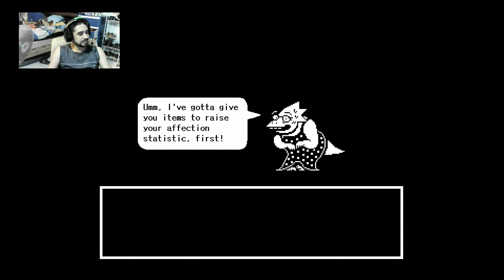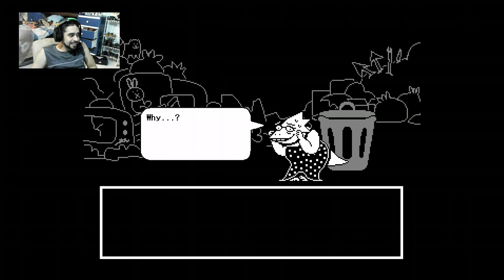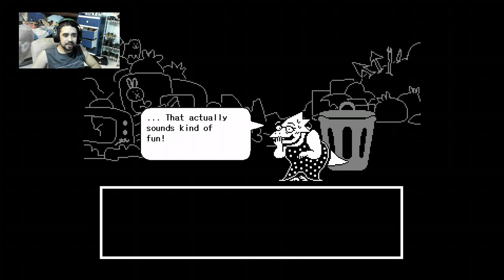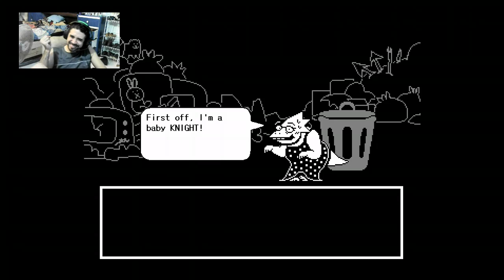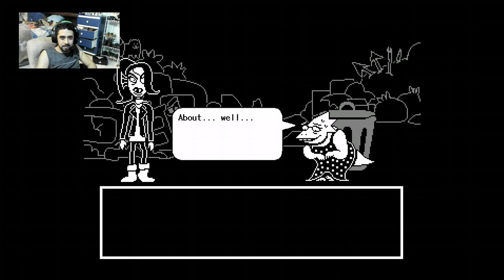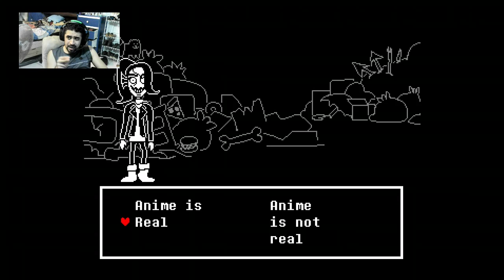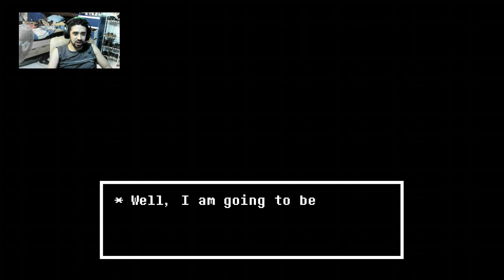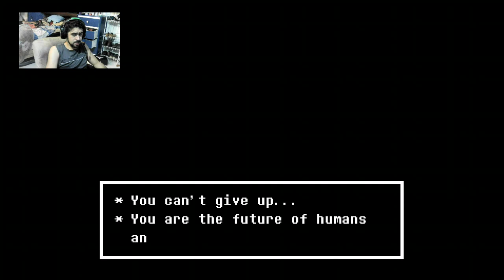Determinación-Undertale cap 8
Alphys que hiciste ahora :(